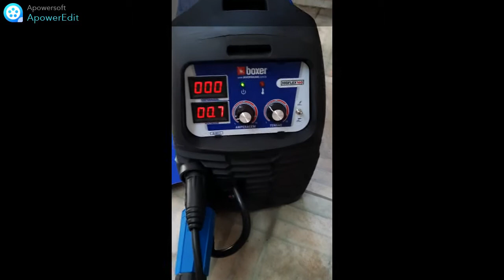Migflex 160 bv Boxer Soldas Primeiras soldas mig sem gás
Migflex 160 bv da Boxer Soldas vale a pena? muito!! primeiras soldas